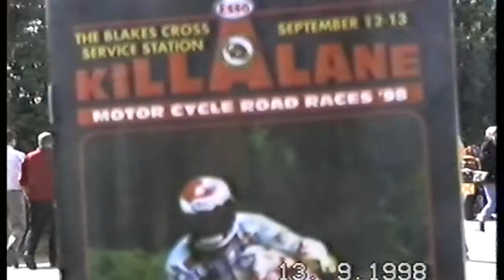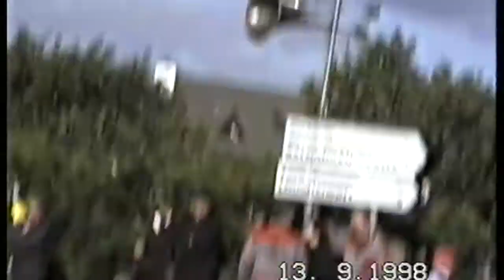Killalane 1998 #1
Practice
250
classic and grandfinal